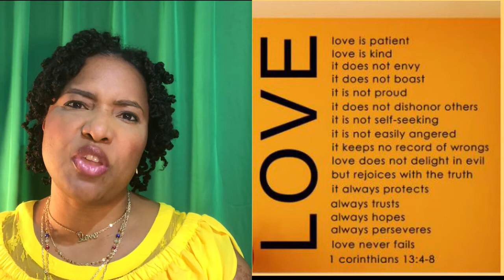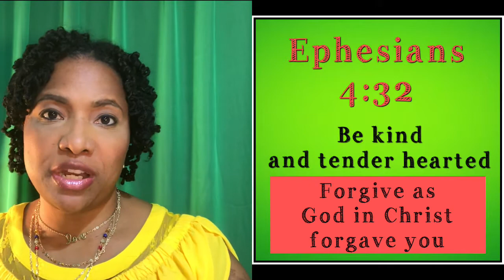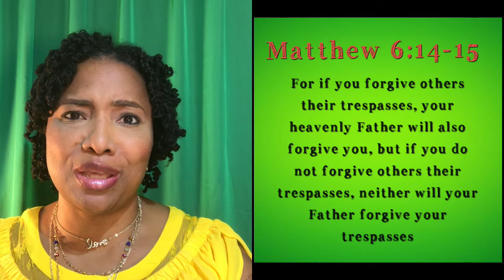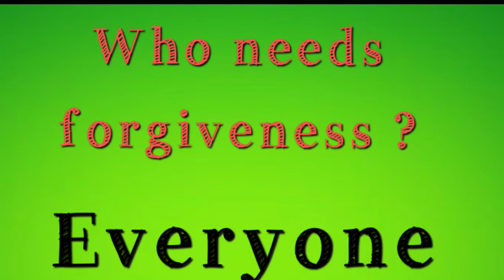Forgiveness |Pt 3 of 3 What does it mean to Forgive | Who needs Forgiveness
In this 3 video series i’m talking about Forgiveness
* What does it mean to Forgive
*How to Forgive
* Who needs Forgiveness

Please watch all 3 Video for a complete understanding on forgiveness

Forgiveness is deliberate decision to release feelings of resentment or thoughts of revenge toward a person or group ; when the victim undergoes a change in feelings and attitude regarding an offense, and overcomes negative emotions such as resentment and vengeance ; the act of pardoning an offender

Resentment - multilayered emotion described as a mixture of disappointment, disgust & anger

Pardon - to forgive; excuse; to have mercy

Mercy = forbearance- is refraining from doing something you have a right to do

* Who needs forgiveness -  “For all have sinned and fall short of the glory of God Romans 3:23 - God offered us forgiveness

For if you forgive others their trespasses, your heavenly Father will also forgive you, but if you do not forgive others their trespasses, neither will your Father forgive your trespasses Matthew 6:14-15.

* Lord, how often will my brother sin against me, and I forgive him? As many as seven times?” Jesus said to him, “I do not say to you seven times, but seventy times seven  Matthew 18:21-22.

Whats the requirement on forgiveness? Is it only after someone apologizes?

Why we should forgive ourselves & others

How often should we forgive  -
 3 strike rule?

Forgiveness doesn’t mean reconciliation. One doesn't have to return to the same relationship or

Forgiveness doesn’t mean reconciliation.

Reconciliation- returning to faith or harmony after a conflict

Let him who is without sin among you be the first to throw a stone at her John 8:7

“Be kind to one another, tenderhearted, forgiving one another, as God in Christ forgave you  Ephesians 4:32

love covers a multitude of sins  1 Peter 4:8

Colossians 3:13
Bear with each other and forgive one another if any of you has a grievance against someone. Forgive as the Lord forgave you.

So watch yourselves. “If your brother or sistersins against you, rebuke them; and if they repent, forgive them. Even if they sin against you seven times in a day and seven times come back to you saying ‘I repent,’ you must forgive them.”

Ephesians 4:26-27, “Be angry and do not sin; do not let the sun go down on your anger, and give no opportunity to the devil” (ESV).

Just in case you’re not saved and you want to go to heaven, pray this from your heart.
Sinners Prayer = Prayer of Salvation
Dear God
I admit that I am a sinner. I have done many things that don’t please you. I have lived my life for myself. I am sorry, and I repent asking you to forgive me. I believe that you love me and you died on the cross for me you were buried and arose from the dead to defeat death and to come to save me.  You did what I could not do for myself. I come to you now and ask you to take control of my life; I give it to you. From this day forward, help me to live every day for you so that I please you.
I trust that by believing in you I will spend all eternity with you.
Amen.

New To my Channel ...Welcome

Fun Facts about me:
* I did not grow up in the Church nor attended church on a regular basis.
* I got saved at the age of 19
* I have life experiences inside and outside of the church
* I believe Jesus is God and he loves everybody and will forgive everyone who asks for it
* I believe salvation is FREE for everyone
* I believe heaven and hell are real places and angels and demons are real beings